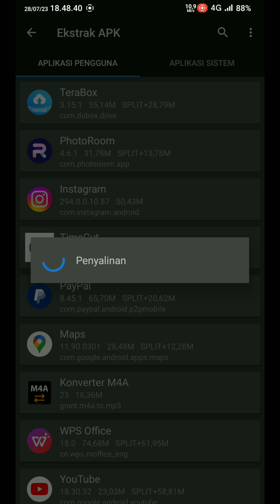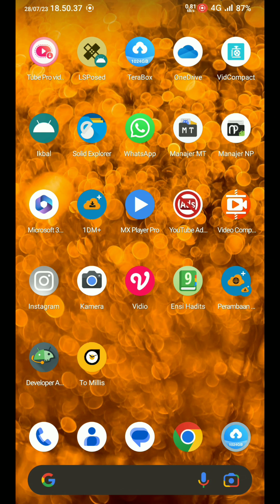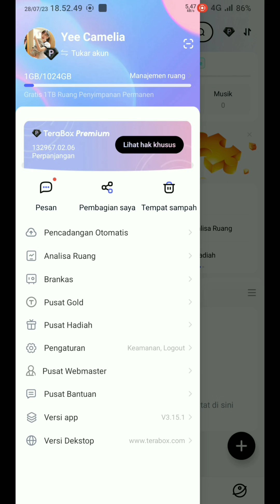Rekayasa Balik Aplikasi Terabox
This video is only for learning and knowing how strong android application security. Sorry if there are application developers watching, this is solely for education

Guaranteed safe without viruses, malware, trojans, spyware. Managed by myself